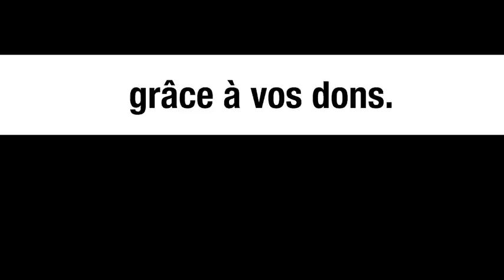Bientôt l’Inde dans l’Otan ? – Tamara Kunanayakam, Jean-Pierre Page et Michel Collon